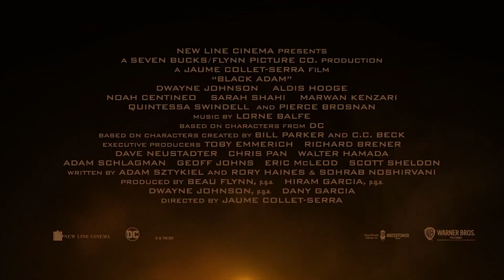BLACK ADAM Justice Society Vs Black Adam Trailer NEW 2022 1080p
Black Adam is a 2022 American superhero film based on the DC Comics character of the same name. Produced by New Line Cinema, DC Films, Seven Bucks Productions, and FlynnPictureCo., it is a spin-off from Shazam! (2019) and the 11th film in the DC Extended Universe (DCEU). Directed by Jaume Collet-Serra and written by Adam Sztykiel, Rory Haines, and Sohrab Noshirvani, the film stars Dwayne Johnson as the titular character alongside Aldis Hodge, Noah Centineo, Sarah Shahi, Marwan Kenzari, Quintessa Swindell, Bodhi Sabongui, and Pierce Brosnan.

Johnson was attached to Shazam! early in development and confirmed to portray the villain Black Adam in September 2014, but the producers later decided to give the character his own film. Sztykiel was hired in October 2017. Collet-Serra joined in June 2019 for a planned release date of December 2021, but this timeline was delayed by the COVID-19 pandemic. Additional casting took place over the next year, including for members of the Justice Society of America (JSA), and the script was rewritten by Haines and Noshirvani. Filming took place from April to August 2021 at Trilith Studios in Atlanta, Georgia, and also in Los Angeles.

Black Adam had its world premiere in Mexico City on October 3, 2022, and is scheduled to be released in the United States on October 21, 2022 by Warner Bros. Pictures. The film is releasing in several countries on October 20, a day earlier than its domestic release.